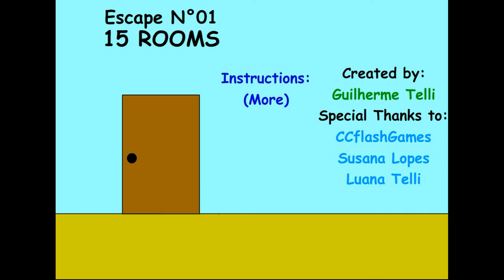Ezcape - Guilherme Telli - Escape No 01 - 15 Rooms Walkthrough